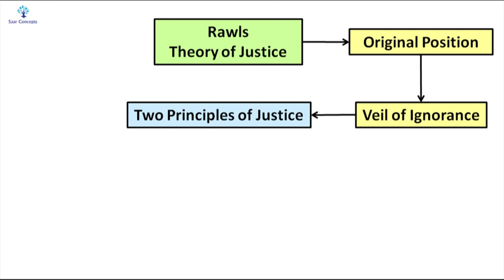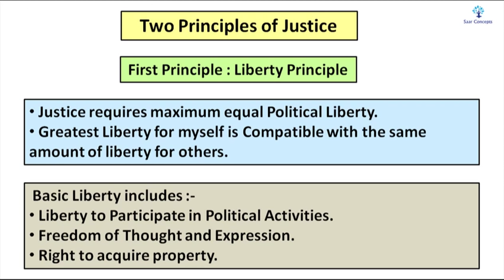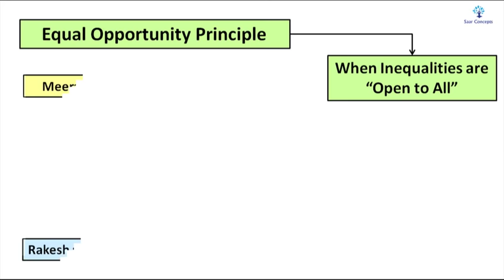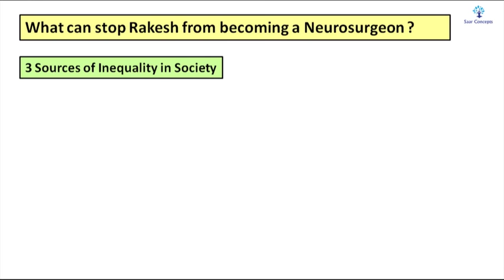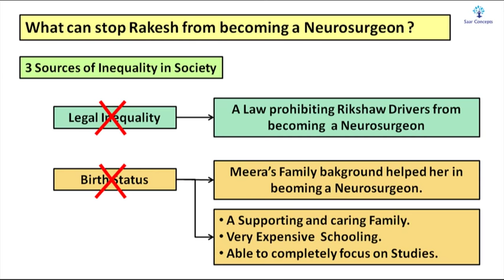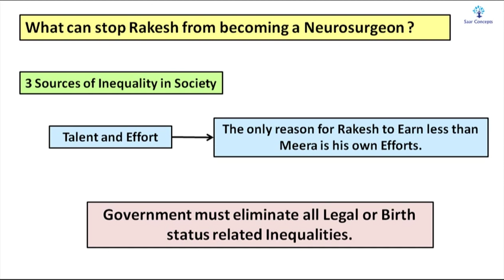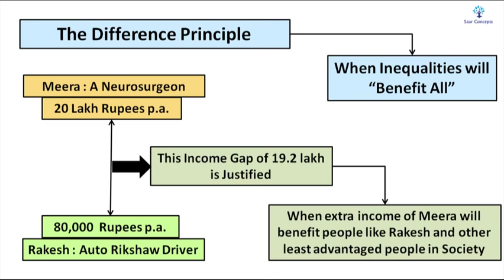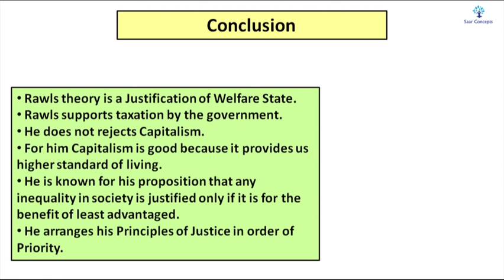John Rawls'Two Principles of Justice In Hindi